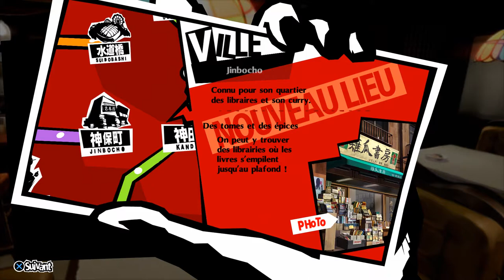Persona 5 Royal - #54 - La Passion Du Christ Selon Yusuke! [Let's Play]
54ème épisode de notre Let's Play sur Persona 5 Royal Edition!  Plus que quelques jours avant la métanoia de Futaba! espérons qu'elle se réveille a temps!

-Jeu: Persona 5: Royal Edition (2020)
-Genre: JRPG
-J'y joue sur: Ps4

Timecode:
-0:00 : Intro
-0:19 : Début de la vidéo
-1:12 : Yusuke (Rang 4)
-5:01 : Hifumi (Rang 4)
-8:23 : Kasumi (Rang 3)
-14:51 : Toranosuke (Rang 3)
-18:11 : Makoto
-22:20 : Sojiro
-22:55 : Makoto (Rang 4)
-27:33 : Hifumi (Rang 5 + Connaissance)
-31:44 : Yusuke (Rang 5)
-35:55 : Kawakami (Rang 4)
-39:16 : Makoto (Rang 5)
-42:10 : Kasumi
-43:48 : Kawakami (Rang 5)
-49:41 : Kasumi
-51:16 : Hifumi
-54:52 : Futaba est reveillée?
-59:56 : Outro